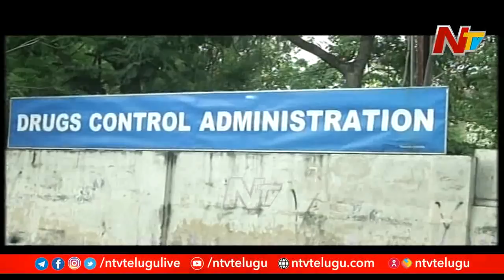భారత్ ను వణికిస్తున్న కొత్త కరోనా కేసులు.! | Corona Strain Cases Increases In India | NTV